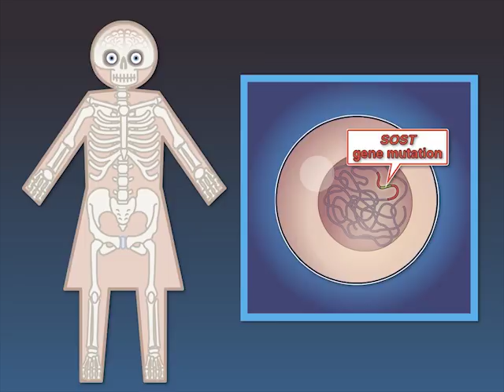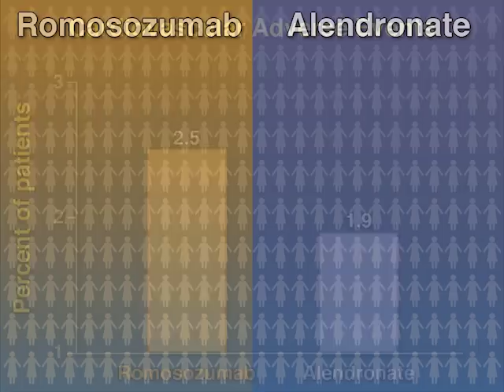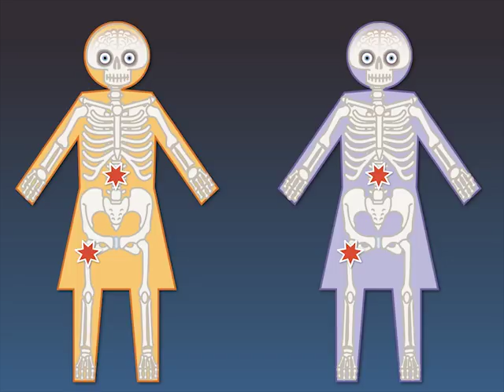Preventing Fractures in Osteoporosis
Fragility fractures are common in postmenopausal women with osteoporosis; treatment has focused on increasing bone formation and decreasing bone resorption to reduce risk. New research findings are summarized in this short video. Full study